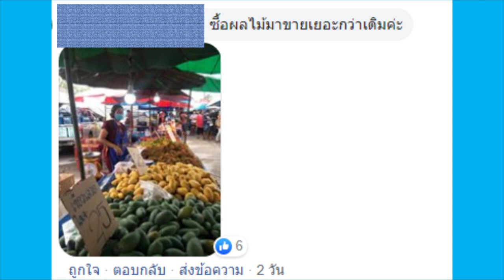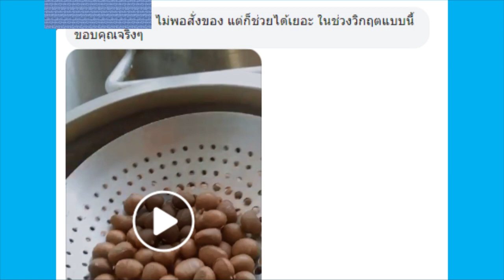ใช้เงิน 5,000 ทำอะไรกันบ้าง